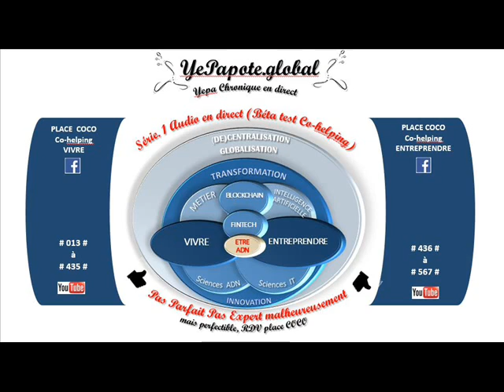#405# Satoshi Nakamoto : Inventeur Blockchain ? Banquiers, Fraudeurs, Développeurs IT, SSI ?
MISS YEPAPOTE ?